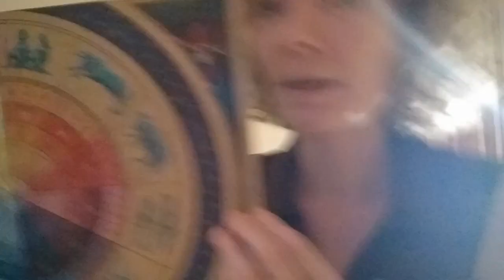Żywa lewicowa kultura na nowy rok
O tym i owym skoro nie mogę wrzucić porządnego filmu.